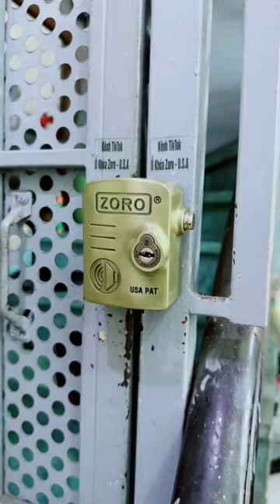Ổ khóa chụp pát cửa báo động siêu to chống cắt toàn diện Liên hệ mua 0988 066789 039390 9999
Ổ KHÓA CHỤP PÁT CỬA CHỐNG CẮT TOÀN DIỆN CÓ BÁO ĐỘNG CHỐNG TRỘM 𝐙𝐎𝐑𝐎 LÀ Ổ KHÓA CHỐNG TRỘM AN TOÀN HIỆN NAY - Chất liệu: lõi bằng đồng, thân khóa làm bằng hợp kim thép chống gỉ sét cứng và chắc - bo mạch kín chống nước khóa được ngoài trời. - Size lớn ổ khóa chụp báo động ngang 7cm cao 9cm. Trọng lượng 650G Kích thước lồng chụp: ngang 3cm cao 5,5cm sâu 3,5cm (chú ý khách đo 2 tai bát cửa phải nhỏ hơn kích thước lồng chụp) Chốt khóa càng dày 12mm (lỗ bát cửa phải lớn hơn 1,2cm) LƯU Ý: bát cửa nằm sát vách nhà vướng 1 bên vách là không dùng được khóa chụp, không dùng cho bát cửa kiểu tai hình tim chỉ dùng cho bát cửa hình tròn. 𝗕𝗼̣̂ 𝘀𝗮̉𝗻 𝗽𝗵𝗮̂̉𝗺 𝗴𝗼̂̀𝗺:1 ổ khóa và 4 chìa kiếm cao cấp đời mới - Khóa đã lắp sẵn pin và Tặng kèm thêm 6 viên pin dự phòng. * Ưu điểm khóa công nghệ mới: - Ổ khóa thiết kế dạng lồng chụp bảo vệ chống cắt toàn diện khoen cửa lẫn càng khóa. Khối thép cứng chụp kín khi đó sẽ bảo vệ chống kiềm cộng lực chống kiềm thủy lực của trộm và không có thế đưa cờ lê nậy đập đục được như những ở khóa móc thông thường - Có thêm chế độ BÁO ĐỘNG CHỐNG TRỘM an toàn - Khóa chốt ngang và bấm nhẹ nhàng không cần sử dụng chìa khi khóa hoặc có thể giữ chìa ở bên trong ổ khóa - Lõi khóa xoay 90 độ khóa bảo mật cao với công nghệ chìa kiếm xe hơi 16 rãnh cho 4 mặt chìa khó phá lõi, chống mở trộm - Hợp kim thép phủ nano chống gỉ sét cao từ thân khóa cho tới lõi khóa và chìa khóa so với các dòng khóa thường - Được sản xuất theo công nghệ của U.S.A chắc chắn bền bỉ khóa được ngoài trời mưa nắng - Đem lại sự an toàn và hiệu quả, cho bạn sự an tâm tuyệt đối. ⭕𝗛𝘂̛𝗼̛́𝗻𝗴 𝗱𝗮̂̃𝗻 𝘀𝘂̛̉ 𝗱𝘂̣𝗻𝗴: (XEM THAO TÁC KHÓA Ở VIDEO SẢN PHẨM) - Ốp lồng chụp vào 2 bát cửa và chốt khóa càng ngang lại - Khóa có 2 chế độ là khóa thông thường và khóa hú báo động chống trộm khi ai đó tác động - Dùng chìa khóa chỉnh khi vặn chìa nghe 1 tiếng tít (chế độ khóa hú), nghe 2 tiếng tít (chế độ khóa thường) chọn chế độ nào rút chìa khóa ra ở chế độ đó. - Sau 5 giây khỏi động khóa sẽ kêu 1 tiếng bíp thật to báo hiệu khóa đã vào chế độ sẵn sàng báo động - Cơ chế báo động thông minh khi có người chạm vào khóa, khóa sẽ cảnh báo bằng 5 tiếng bíp lớn, trong vòng 5 giây nếu vẫn cố ý chạm vào thì khóa sẽ hú còi báo động với cường độ lớn (trong 10 giây) - Nếu sự va chạm chấn động liên tục thì còi báo liên tục và sẽ tự ngắt báo động thông minh nếu không tác động nữa. Sau đó khóa vẫn sẽ lặp lại chế độ cảnh báo và hú nếu có tác động. Cần tư vấn vào mục chat nhắn shop hỗ trợ.
🏠 A8bis Nguyễn Văn Quá,Kp1,P ĐHT,Q12,Tp HCM (ngay gốc ngã 4 chợ cầu)